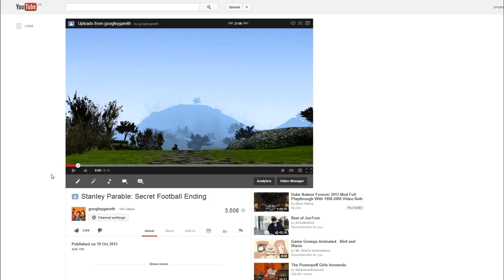Oh look youtube had an update...